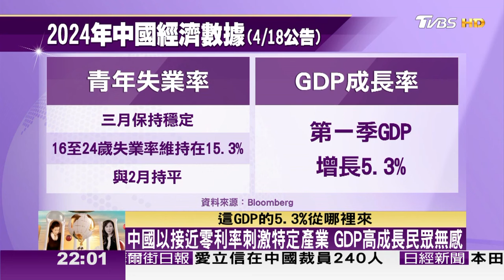中國以接近零利率刺激特定產業 GDP高成長民眾無感 TVBS文茜的世界財經周報 20240421